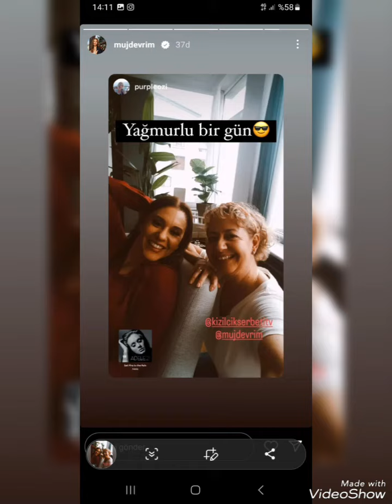Kızılcık Şerbeti 41 bölüm Eğlenceeli Güzel Kareler#doğafatih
Kızılcık Şerbeti 41 Bölüm Eğlenceli Set Paylaşımları#kızılcıkşerbeti